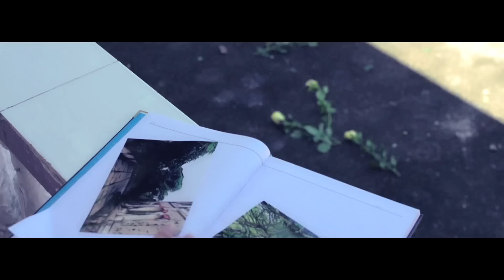Thư Chưa Gửi Anh | OFFICIAL MV | Hòa Minzy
Thư chưa gửi anh. Bài hát do nhạc sĩ Nguyễn Hải Phong sáng tác riêng cho Hòa Minzy, ca khúc chứa đựng câu chuyện đặc biệt. Với giọng ca giàu nội lực, thường xuyên có mặt trong nhóm xuất sắc tại Học viện ngôi sao, single đầu tay của Hòa Minzy hứa hẹn sẽ không làm người nghe thất vọng.
Directed and Edited by Danny Do
DOP by Nguyen Ngoc Cuong
Produced by BHD va Vietnam Studio
© Bản quyền thuộc về Hòa Minzy
© Copyright by Hòa Minzy ☞ Do not Reup